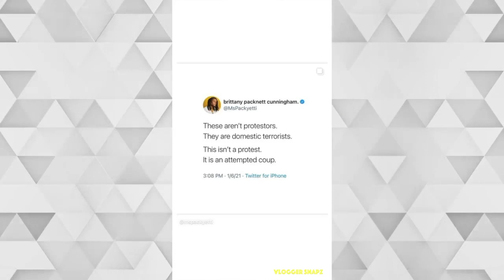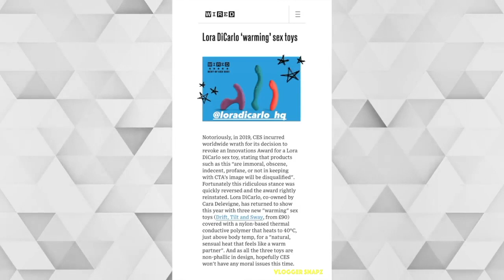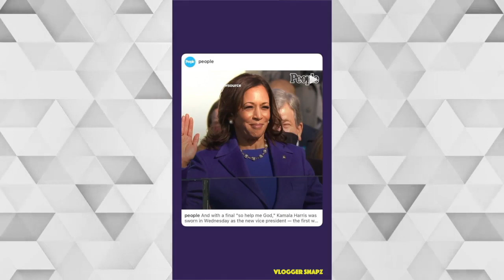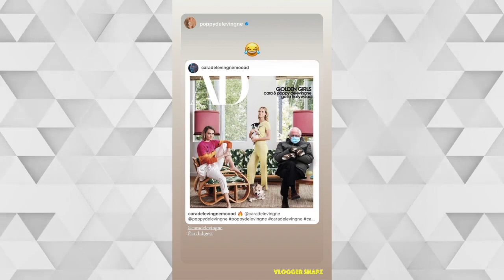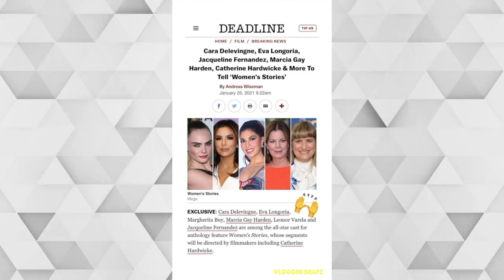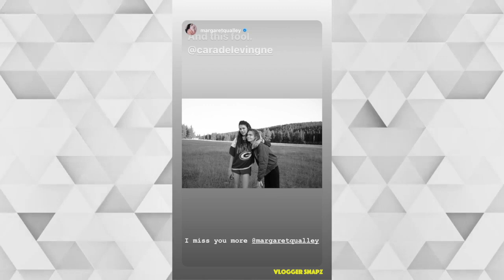A Month with Cara Delevingne | January 2021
⭐ Daily Updates ⭐